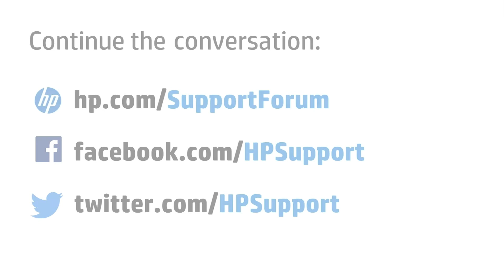Remove and Replace the Memory Module(s) | HP Z4 G4 Workstation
Learn how to remove and replace the memory module(s) on the HP Z4 G4 Workstation.